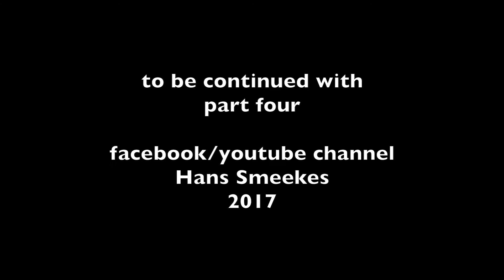Bali: Ogoh Ogoh #3 Padangtegal Ubud 2017by Hans Smeekes